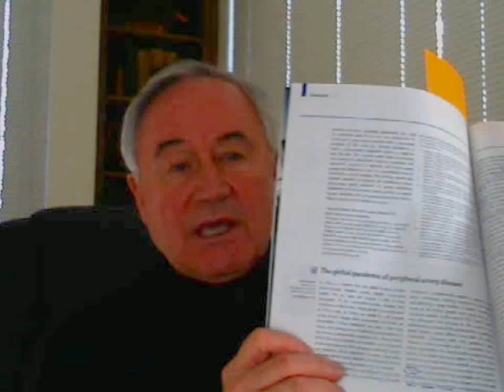The pandemic of Peripheral Vascular Disease is controllable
Dr. Joe talks about the global pandemic of Peripheral Vascular Disease.